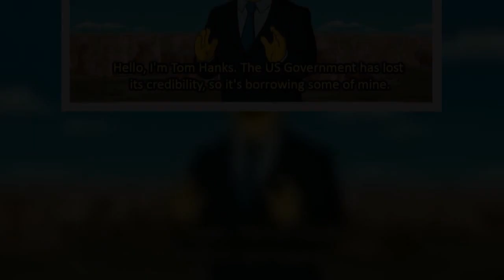The Simpsons fans claim Tom Hanks' inauguration special was predicted in 2007